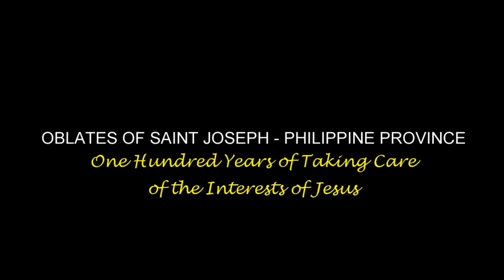June 26, 2019. Wednesday of the 12th Week in Ordinary Time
with Rev. Fr. Joel Villanueva, OSJ

"Siya ang magbibigay ng gantimapala sa mga taong umaakay sa kanyang kapwa"